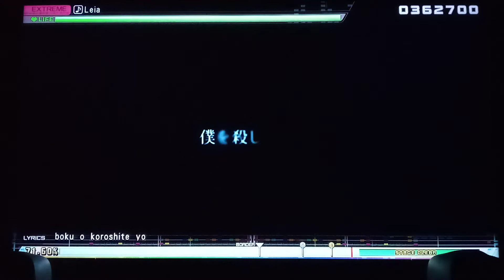Hatsune Miku: Project DIVA MegaMix - "Leia" [Extreme/Perfect] (DLC)